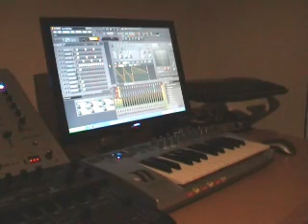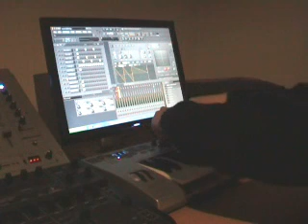Menexx Live -- schranz/hardtech -compo-samples- long version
my sounds